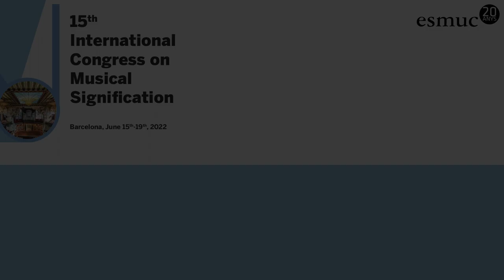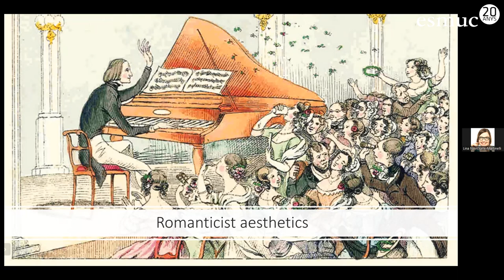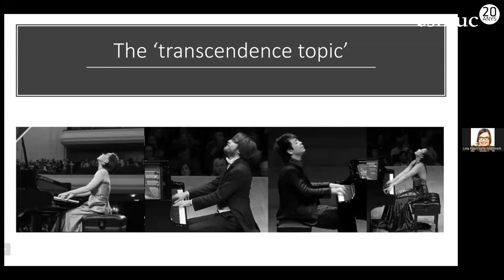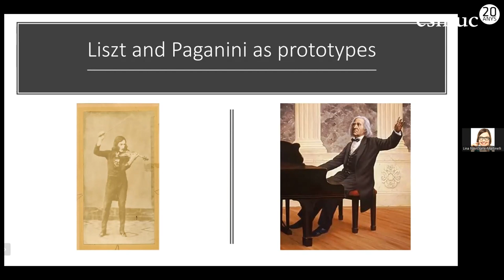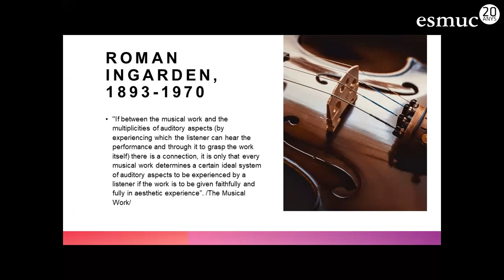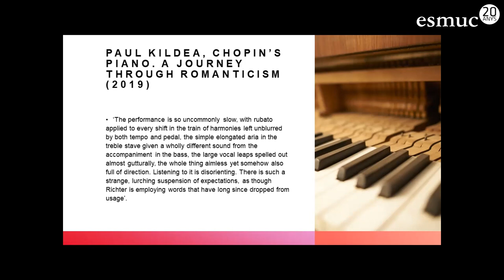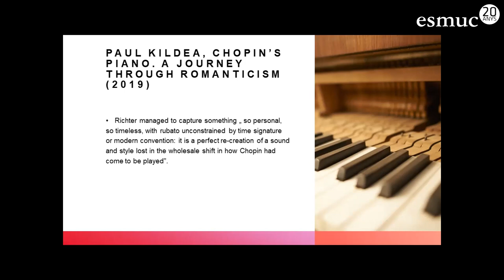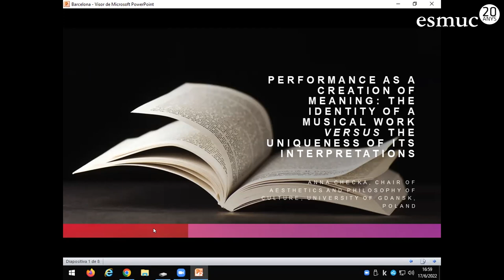Performance Studies III | ICMS 2022 | ESMUC